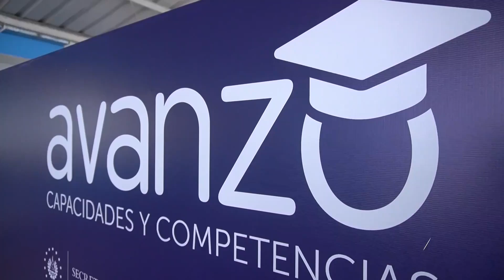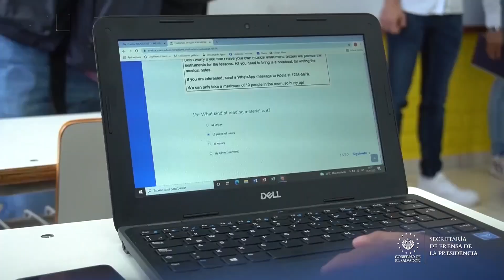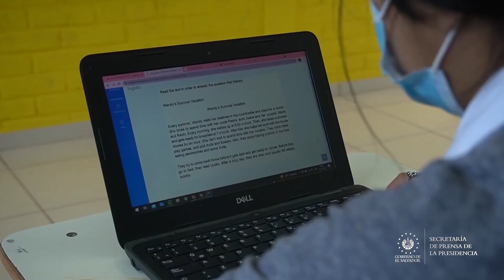Estudiantes realizan en línea la prueba AVANZO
AVANZO || Este lunes fue desarrollado, con éxito, el primer día de la prueba AVANZO 2021, una prueba innovadora que se desarrolla en línea y se adapta a las circunstancias en que los estudiantes de educación media adquirieron los conocimientos.